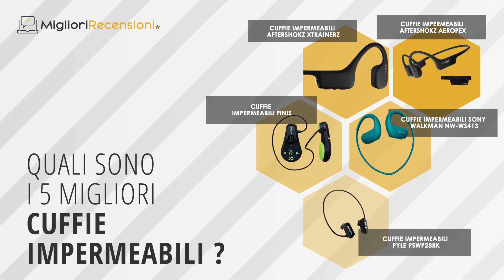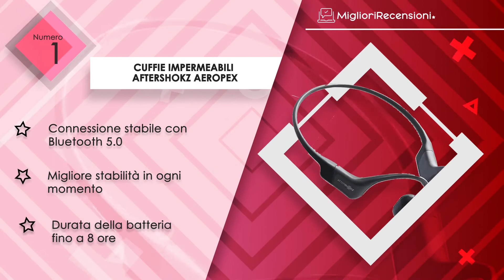⭐️ MIGLIORE CUFFIE IMPERMEABILI - Consigli e Guida all'acquisto (Comparativo 2021)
⭐️ Cuffie impermeabili AfterShokz Aeropex
⭐️ Cuffie impermeabili Aftershokz Xtrainerz
⭐️ Cuffie impermeabili Sony Walkman NW-WS413
⭐️ Cuffie impermeabili Finis
⭐️ Cuffie impermeabili Pyle PSWP28BK